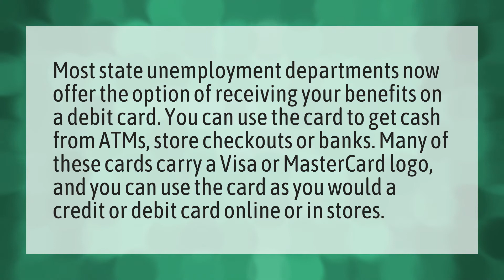Can you cash out your unemployment?